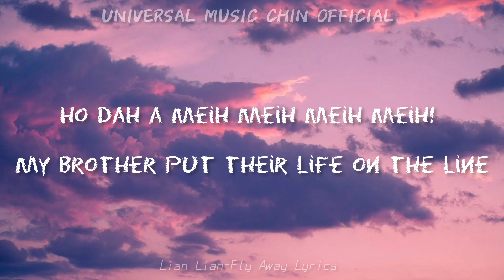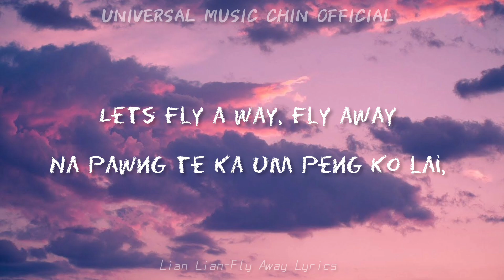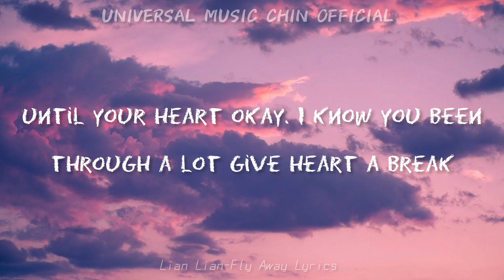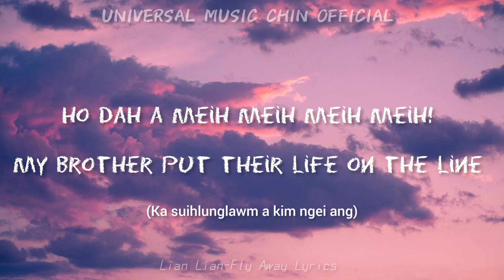Lian Lian - Fly Away Lyrics Video (Lam Dun Ila Melodiesdrill )/Lian Lian Fly Away New Song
Title - Fly Away (Pro.UlawViper)
Artist -Lian Lian

Fly Away Lyrics

(Engtin ngai ang maw?
Thinlaian i cham,
Hlan che i ka dawn lungruk,
Thinlai i luah zo ngei,
I ankanem, aw, a mawi ngei,
Lam dun ila chhawrthlaeng hnuaiah)

(Aw, mengmawi, min en la,
Ka banah kaiin lam dun ila,
Ka suihlunglawm a kim ngei ang,
Nang nena lendun hi ka duhaisam,
Rimawi tingtang nen)

(Hook)
(Lets Fly a way, fly away
Na pawng te ka um peng ko lai, Until your heart okay.
I know you been through a lot give heart a break .
All these demons on my mind it’s hard to concentrate .

Hey hey hey hey! Dawtmi zei na tuah tuan  kan ngai.
I said Stay stay stay stay! Vawlei khuazakip Kan tlawng tti lai.)

Ho dah a meih meih meih meih! My brother put their life on the line.
Rak kan neih neih neih! I swear i am ready to die about mines!

Verse 1:
(Woke up in Hawaii, she said, "hello", I Said "aloha".
She said I miss you,  Don’t you worry I ma come over.
She a 10 with a classic fit, Closet filed with fashion nova.

Dawt Dan thiam cang, Dawtmi thingphang in um ti duh hlah.)

Rimawi tingtang nen)

Vers2:
(Loosing mind , i am going insane.
Ka mitthli a tla, its matching the rain.
Stress on my chest take 2 to the brian.

Na paw khim buin yah na zoh peng ka kheng
The lifestlye, the masions are fake.
The same lame expression right on their face.
Too late , i decided my fate.
I thawn deuh, dont get  in my way!

Vok inn le Ar inn, you cant relate.
Straight out the slums well what can i say?
Ai dawh ngai mi nu, is coming my way.
Muidawh cu dawtnak drip ka thleih.

Still get nervous when i get on the stage.
The farther i go, the slower the pace.
PTSD I hear shots in my head.
Ma ma prays before i go to be.

I said Stay stay stay stay! Vawlei khuazakip
Kan tlawng tti lai.

Rimawi tingtang nen)